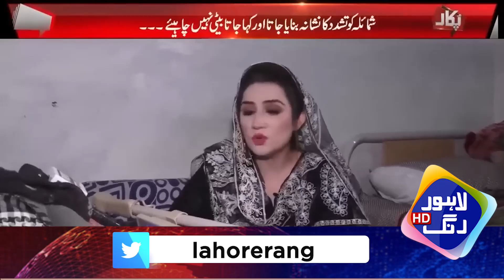Aik Nahi Do Nahi, 3 Dafa, Allah Muaf Kary | Lahore Rang